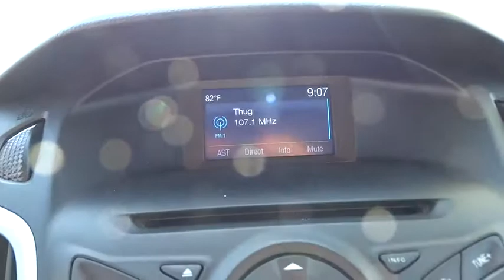2014 Ford Focus Denver, Aurora, Parker, Highlands Ranch, Littleton, CO 78262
2014 Ford Focus 4dr Sdn SE - Stock#: 78262 - VIN#: 1FADP3F25EL278590

Ford Certified. SE trim. A/C, Power Windows, Flex Fuel, CD Player, iPod/MP3 Input, Front Wheel Drive, Aluminum Wheels, 5-Speed M/T, Power Door Locks, Bluetooth. CLICK ME! KEY FEATURES INCLUDE: Front Wheel Drive, 5-Speed Manual Transmission, Bluetooth, Power Door Locks, Power Windows, A/C, Flex Fuel, iPod/MP3 Input, CD Player, Aluminum Wheels Bucket Seats, Electronic Stability Control, Keyless Entry, 4-Wheel ABS, Steering Wheel Controls. DRIVE WITH CONFIDENCE: 12 months/12,000 miles Comprehensive Limited Warranty Coverage, 7-Year/100,000-Mile Powertrain Limited Warranty, 172-Point Inspection and Reconditioning, 24-Hour Roadside Assistance, 24-Hour Customer Assistance, Vehicle History Report EXPERTS REPORT: Major reasons to consider the 2014 Ford Focus sedan and hatchback include sprightly performance, an upscale interior, a refined ride and excellent fuel economy. -Edmunds.com. EXCELLENT SAFETY FOR YOUR FAMILY: Brake Assist, Child Safety Locks, Front Disc/Rear Drum Brakes MORE ABOUT US: Our large inventory and wide selection of models, along with competitive pricing, allow us to make you a great deal on the Ford of your choice. At Mike Naughton Ford, our goal is to assist you in making a confident decision. Our friendly, professional staff members are here to answer your questions and listen to your needs. Wherever you live in the Denver area, or if you're driving from Lakewood, Highlands Ranch, Centennial or Englewood, we're ready to serve you! Please confirm the accuracy of the included equipment by calling us prior to purchase.